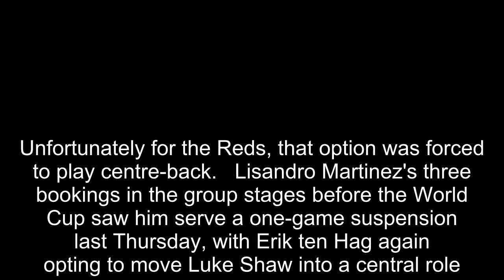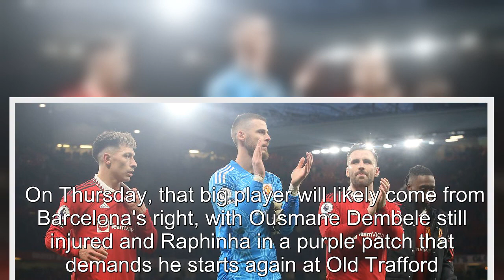Lisandro Martinez return could be key to Man Utd silencing Barcelona danger man